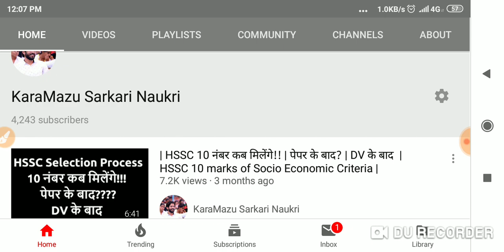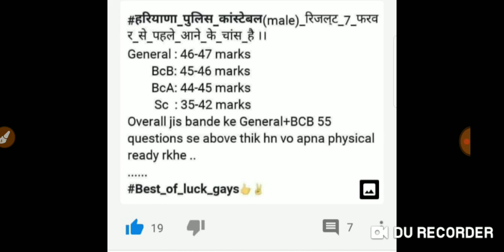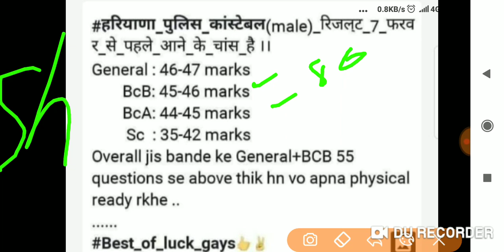हरियाणा पुलिस भर्ती।Male Constable Result Date? ?| कब की हे जल्दी देखे Feb में हे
Covering following points:

hssc auditor,
hssc bharti,
hssc biology,
hssc book,
hssc classes,
hssc clerk,
hssc conductor,
hssc constable,
hssc draftsman,
hssc driver,
hssc english,
hssc exam,
hssc g.k,
hssc general awareness,
hssc gk,
hssc hafed,
hssc haryana,
hssc history,
hssc inspector,
hssc interview,
hssc je,
hssc jobs,
hssc lecturer,
hssc login,
hssc math,
hssc news,
hssc news today,
hssc notes,
hssc notice,